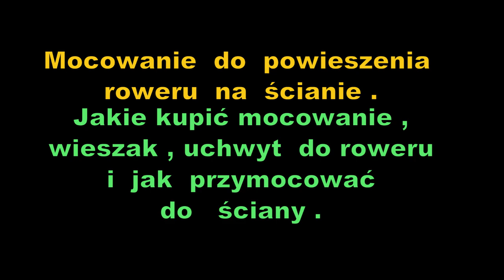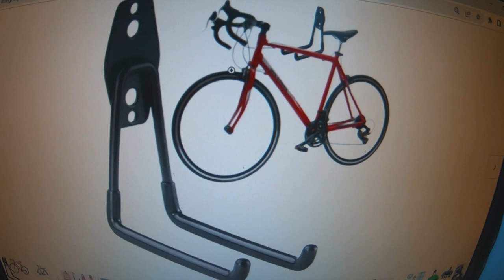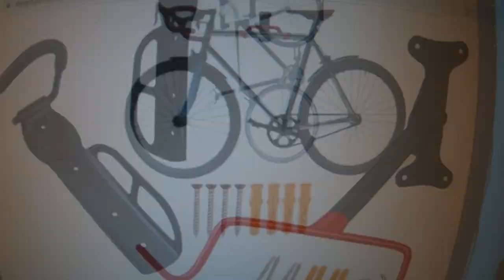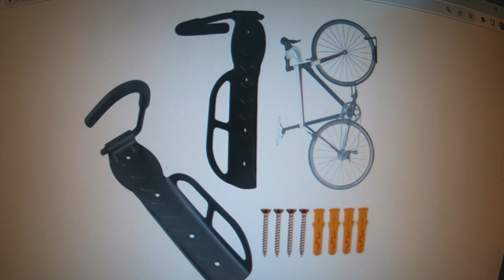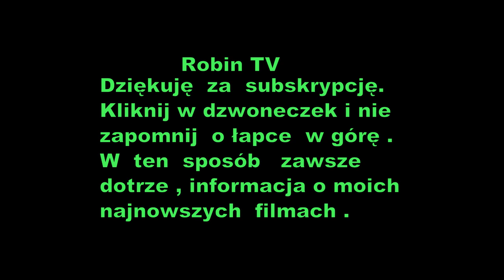Jakie mocowanie do powieszenia roweru na ścianie .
Witam w tym filmie opowiem i pokaże jakie najlepsze mocowanie  do  powieszenia roweru  na  ścianie .